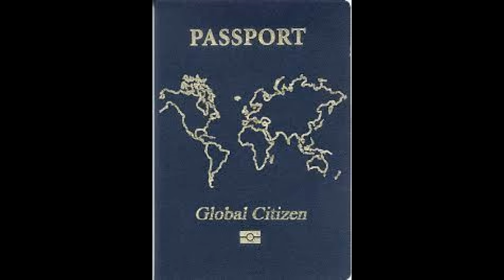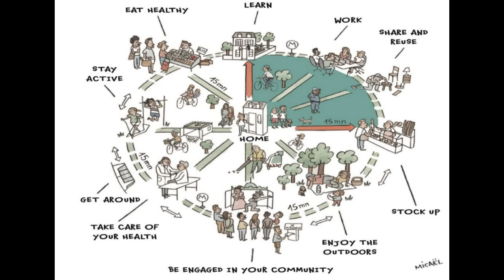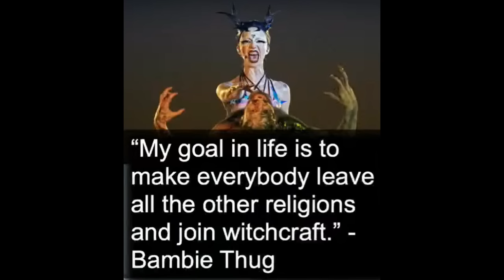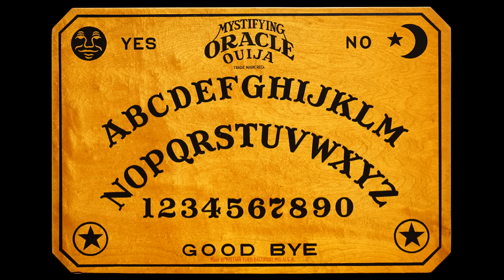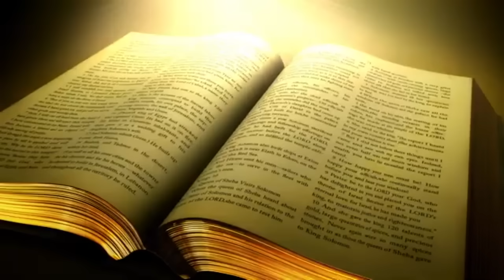DEMONIC PERFORMANCE AT EUROVISION CONTEST STUNS VIEWERS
APOLOGIES: I said it was held in Switzerland when I meant Sweden.
Please take a look at the Books